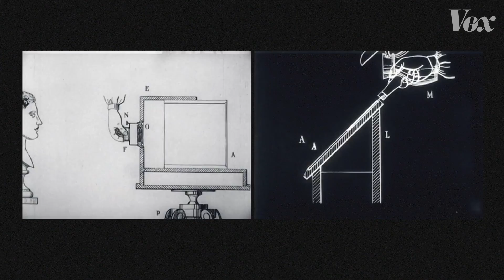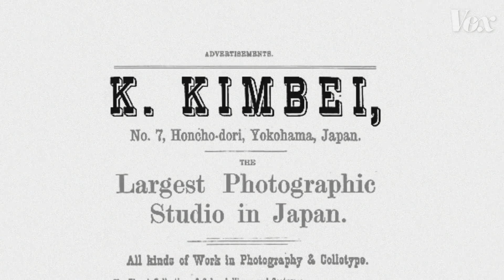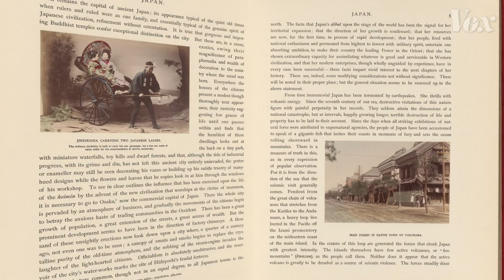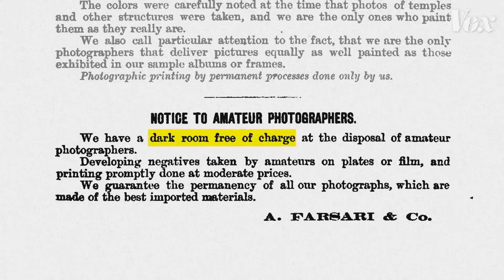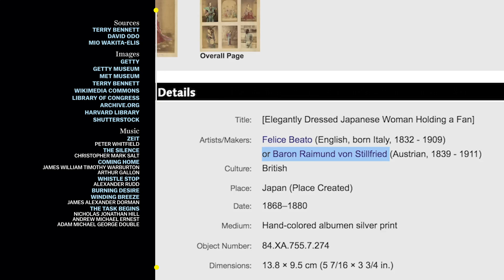How colorized photos helped introduce Japan to the world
The best hand-colored photos of the 19th century came from Japan.

For over 200 years, Japan isolated itself from the outside world by forbidding most foreigners from entering the country. But in 1854, a US naval expedition of warships forced Japan to open its port cities, resulting in a flood of curious travelers from Europe and North America, who established businesses there. Photography became a leading industry in newly opened Japan, to satisfy a market of curious outsiders who wanted to know what the country and its people really looked like.

Foreign photographers like Felice Beato and Baron Raimund von Stillfried established photo studios, and they employed fine artists from the Japanese ukiyo-e woodblock print industry to carefully apply watercolors to their prints. Eventually, those same apprentices dominated the market with their own photo studios.

By the 20th century, mainly due to the advent of amateur photography, the souvenir photo industry in Japan declined. But for the last half of the 19th century, photos made — and carefully hand-colored — in Japanese photo studios were important documents for how the world came to know Japanese culture.

Further reading:
A Good Type: Tourism and Science in Early Japanese Photographs, by David Odo

Sites of “Disconnectedness”: The Port City of Yokohama, Souvenir Photography, and its Audience, by Mio Wakita-Elis

Darkroom is a history and photography series that anchors each episode around a single image. Analyzing what the photo shows (or doesn't show) provides context that helps unravel a wider story.